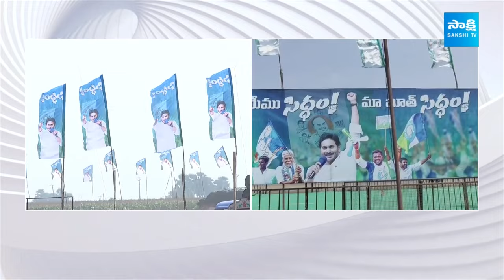CM Jagan Siddham Meeting Arrangements at Medarametla | YSRCP Public Meeting Bapatla